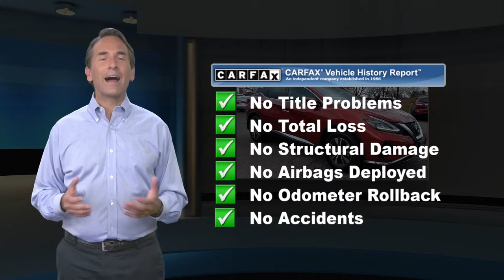Certified 2019 Nissan Murano SV, Glen Mills, PA N201236A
Concordville Nissan

452 Wilimington Pike Rt 202 South

Certified. 2019 Nissan Murano SV 2019 Nissan Murano SV in Cayenne Red Pearl Metallic, *NISSAN CERTIFIED*, *BLUETOOTH*, *USB*, *SATELLITE RADIO*, *BACK UP CAMERA*, *BLIND SPOT MONITOR*, APPLE CARPLAY/ ANDROID AUTO, Cargo Area Protector, Cargo Net, Cargo Package, First Aid Kit, Retractable Cargo Cover.Nissan Certified Pre-Owned Details:* Vehicle History* Roadside Assistance* Warranty Deductible: $100* Transferable Warranty* Includes Car Rental and Trip Interruption Reimbursement* Limited Warranty: 84 Month/100,000 Mile (whichever comes first) from original in-service date* 167 Point InspectionCARFAX One-Owner. Clean CARFAX.20/28 City/Highway MPG

[RLVID:7220:575e1d20d1052997:7aab145ce933cd69:1]